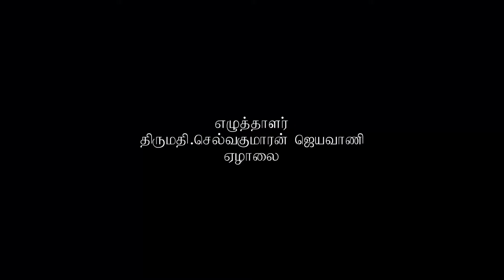கவியும் நானும் | பாகம்-02 | ஜெயவாணி | Mugundan Suntharalingam | Jeyavani | யாழ் எழில்TV | YAAL EZHIL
யாழ்ப்பாண திரைப்படக் கல்லூரியின் தலைவர் : திரு.சு.சுதர்சன்
ஊடகத்துறைப் பணிப்பாளர் : திரு.சு.முகுந்தன்
சந்தைப்படுத்தல் பணிப்பாளர் : திரு.அ.ரஞ்சித்
நிகழ்ச்சித் தயாரிப்பாளர் :  திரு.கு.றஜீபன்
தொழில்நுட்ப உத்தியோகத்தர்,
ஒளிப்பதிவு & Editing :  திரு.நிலான்

இது தவிர எமது யாழ்ப்பாணம் திரைப்படக்கல்லூரி மாணவர்களும் எம்முடன் இணைந்து தமது திறமைகளை வெளிக்கொண்டு வருகிறார்கள்.